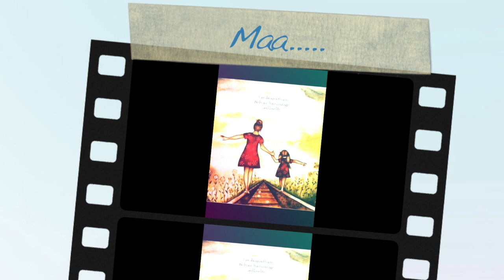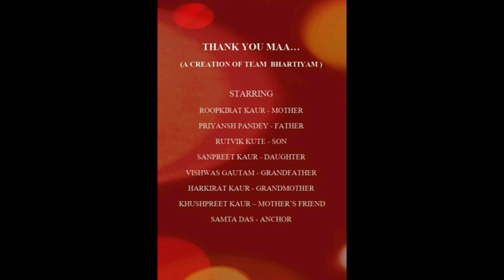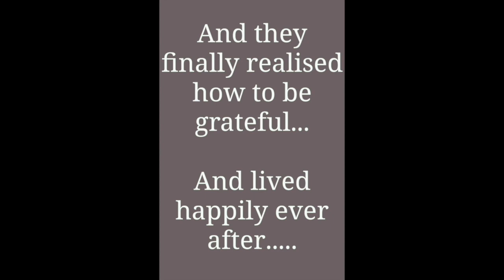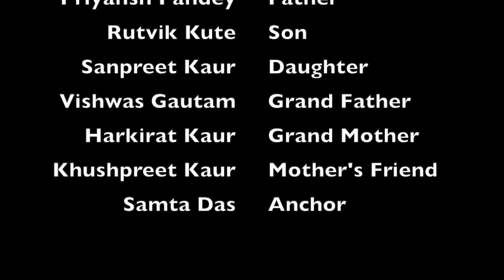Bhartiyam Short Film | Thank You Maa... | Bhartiyam International School, Rudrapur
It is a story about the efforts done by a mother in daily lives of each and every member of the house. She puts extra effort but is not appreciated for the same. The family members realise her importance only once she goes away for some time.

The students of our school have made this Short film during lockdown while staying at their houses only.